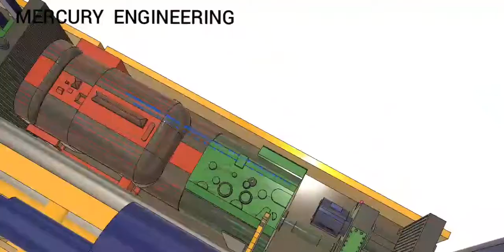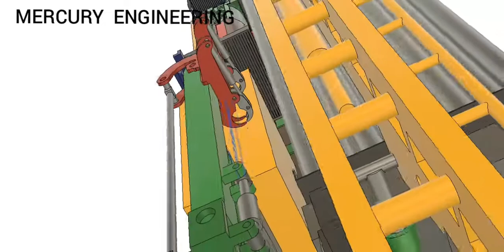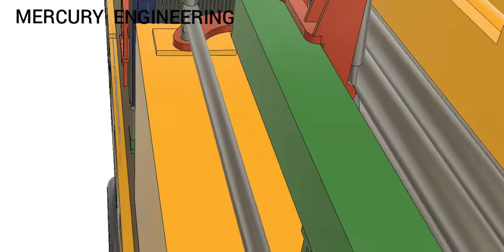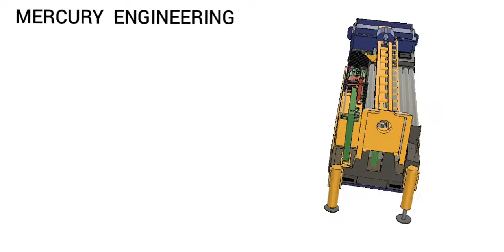Automatic Borewell design by MERCURY ENGINEERING Meet Trailer And Fabrication metoda gidc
Automatic Borewell design by MERCURY ENGINEERING

Meet Trailer And Fabrication metoda gidc